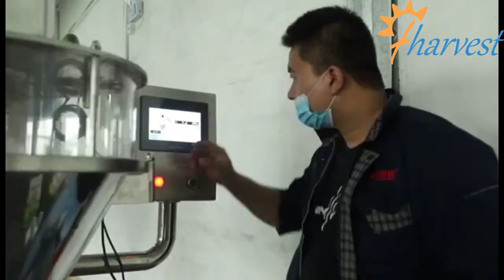Semi automatic turmeric powder filling machine, Low cost detergent powder auger filler equipment